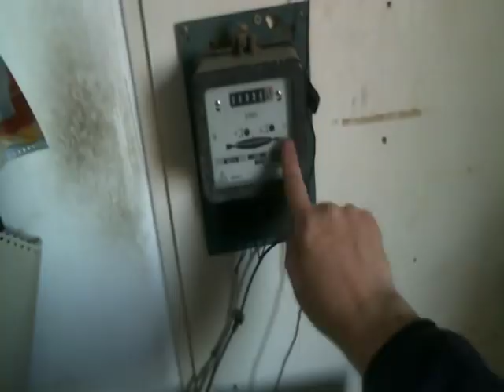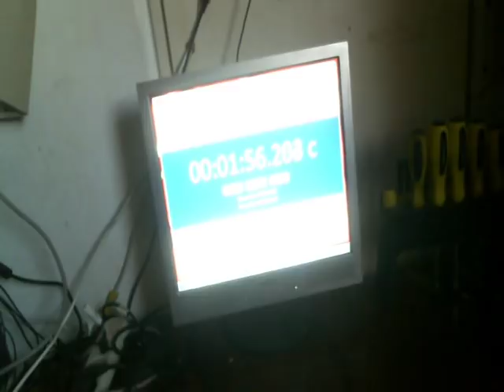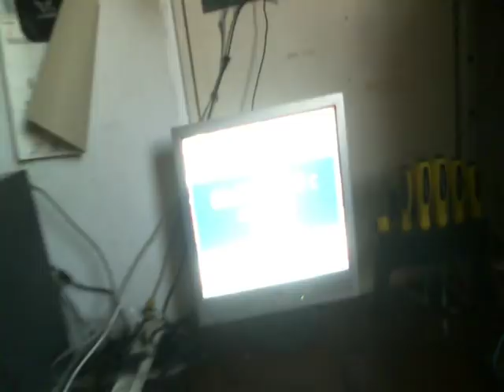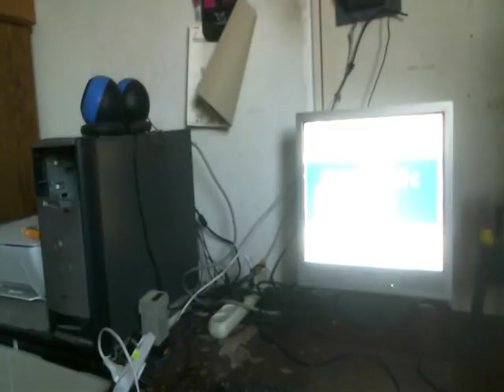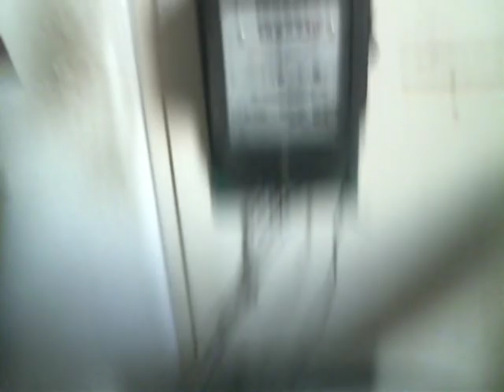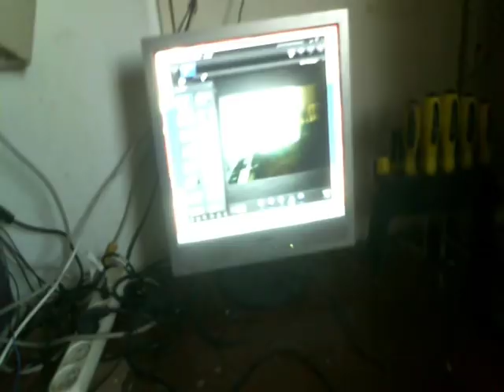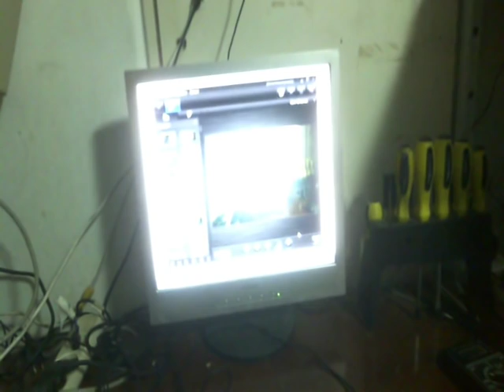Мини печь баночка прошла проверку на отлично кпд 1666%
Кто не верит платите дальше по счетчику рептилоидам бешеные бабки а я отоплюсь почти даром